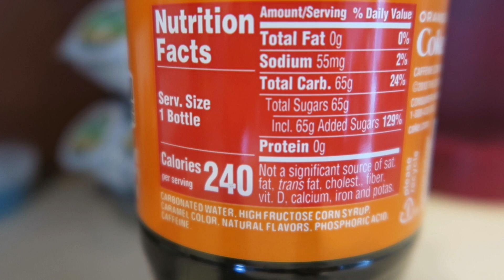ORANGE VANILLA COCA-COLA REVIEW!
Our taste test and review of the NEW Orange Vanilla Coca-Cola!